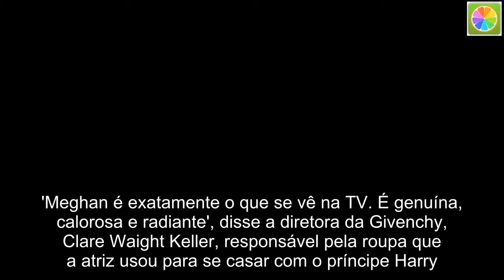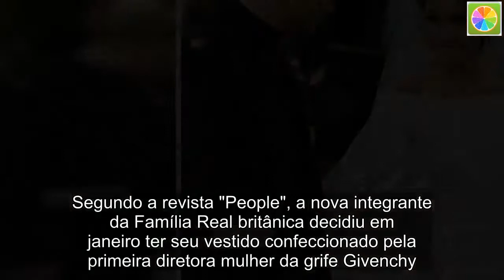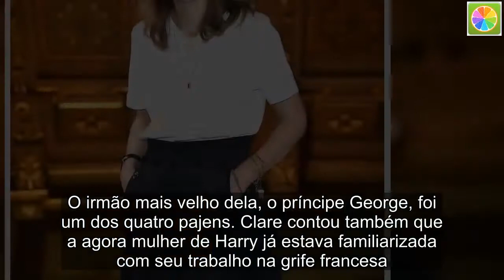Meghan Markle é exaltada por estilista do seu vestido de noiva: 'Mulher forte'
'Meghan é exatamente o que se vê na TV. É genuína, calorosa e radiante', disse a diretora da Givenchy, Clare Waight Keller, responsável pela roupa que a atriz usou para se casar com o príncipe Harry. 'Foi incrível fazer parte desse momento histórico e de ter trabalhado com ela', acrescentou contando que a nova integrante da Família Real já conhecia o seu trabalho na grife francesa
Meghan Markle foi exaltada por Clare Waight Keller, estilista responsável pelo vestido de noiva que usou em seu casamento com o príncipe Harry neste sábado (19). A peça minimalista com decote canoa e mangas longas deixou apenas uma parte dos ombros à mostra. Segundo a revista "People", a nova integrante da Família Real britânica decidiu em janeiro ter seu vestido confeccionado pela primeira diretora mulher da grife Givenchy. "Meghan é exatamente o que se vê na TV. É genuína, calorosa e radiante. É uma mulher forte que sabe o que quer", frisou. A diretora lembrou também quando soube que havia sido a escolhida para desenhar o vestido da atriz. "Foi um momento extraordinário quando ela me contou", disse Clare em conversa com a publicação em Windsor, na Inglaterra. E contou o que o príncipe Harry lhe disse após o casamento. "Ele veio até mim e me agradeceu. Disse 'oh, meu Deus! A Meghan estava deslumbrante", entregou.

'FOI INCRÍVEL TER TRABALHADO COM MEGHAN', FESTEJOU
A cidade foi palco da cerimônia marcada pela quebra de tradições - a noiva percorreu parte da igreja sozinha e não disse que será obediente ao marido, repetindo atitude da princesa Diana, mãe de Harry. A diretora festejou ainda a chance de ter participado do casamento real. "Foi incrível fazer parte desse momento histórico e de ter trabalhado com ela", acrescentou sobre a festa que teve a princesa Charlotte roubando a cena como daminha de honra ao lado de outras cinco meninas. O irmão mais velho dela, o príncipe George, foi um dos quatro pajens. Clare contou também que a agora mulher de Harry já estava familiarizada com seu trabalho na grife francesa. "Uma parte do processo de elaboração do vestido foi decidida em conversa logo no início. Depois, através de esboços eu fiz algumas propostas para Meghan. Por fim, trocamos ideias a respeito das linhas e da escala do vestido", explicou. E a estilista acrescentou que a noiva do ano não demorou para saber o que queria.

MEGHAN USOU ANEL DA MÃE DE HARRY EM RECEPÇÃO
Morta em acidente de carro em 1997 na França ao ser perseguida por fotógrafos, a princesa já havia sido lembrada com um lugar vazio na capela de St. George e ganhou nova homenagem da nora durante a recepção promovida pelo sogro, o príncipe Charles, primeiro na linha de sucessão do trono britânico. Meghan usou o mesmo anel azul de água-marinha que Diana havia usado em 1996 (ao visitar a Austrália) e no ano de sua morte (durante um leilão). A Duquesa de Sussex combinou a peça com um vestido Stella McCartney, grife escolhida por algumas das convidadas para a cerimônia que reuniu 600 pessoas.